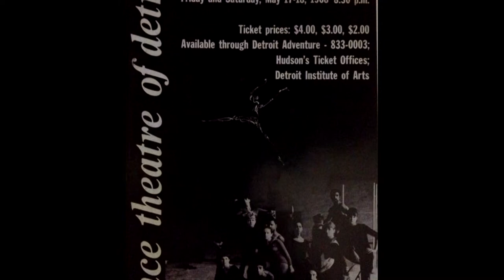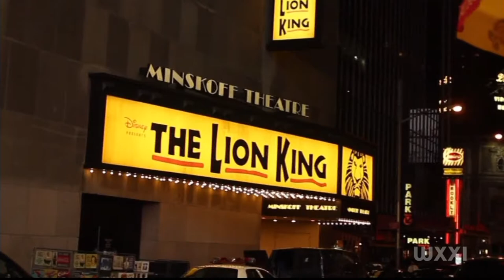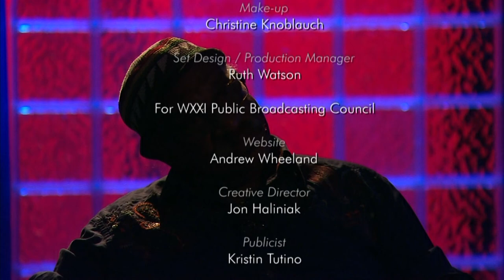Norm & Company: A Conversation with Garth Fagan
Norm Silverstein, CEO of WXXI, interviews Gath Fagan, the founder of the world-renowned Gath Fagan Dance Company. His dance company is famous for its signature movements. They’ve been called powerful, fluid, off balance, energetic, out of sync—and brilliant. He’s the winner of a Tony award, an Olivier award, an Eastman medal, just to name a few.

Norm & Company is a half-hour series hosted by WXXI President Norm Silverstein. In each episode, Norm speaks with a long-time Rochesterian as he/she recounts fascinating stories about Western New York.